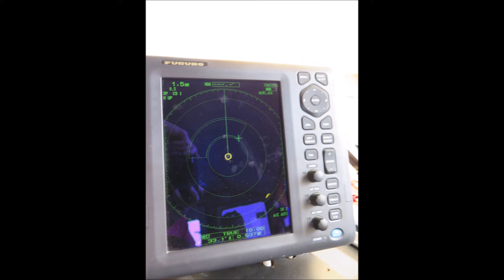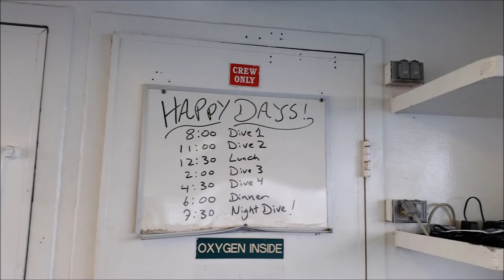Sun Dancer II Liveaboard Belize (Part 1)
Sun Dancer II Belize May 2015 - great liveaboard, great crew, awesome time!